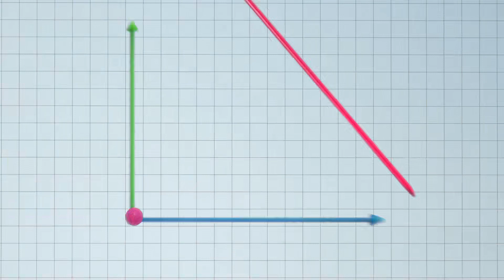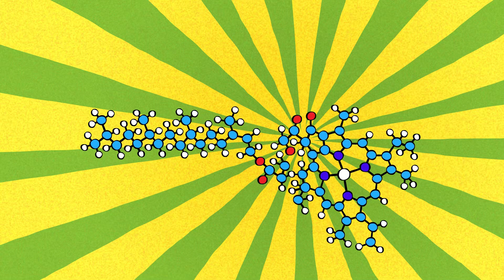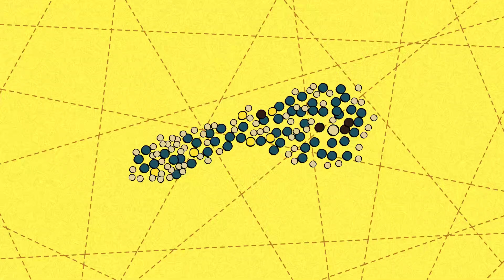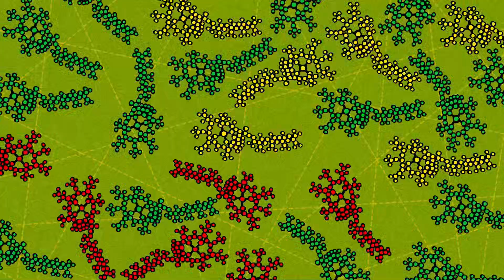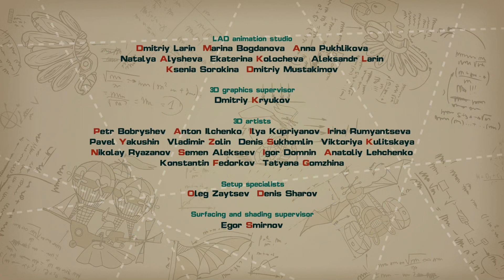Keep it Simple - PinCode | Cartoon for Kids | Learn with KikoRiki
When Wally and Krash accidentally use up the ship's oxygen, it puts the whole crew in danger. The only thing that can save them is more plants. But can they grow more plants fast enough, or will they run out of time? In this episode, kids learn about photosynthesis. Featuring Nobel Prize chemist Richard Willstätter.